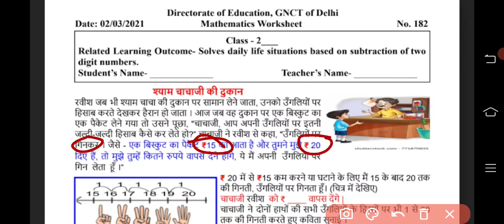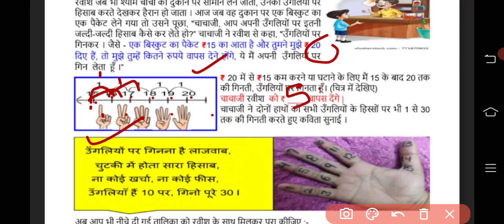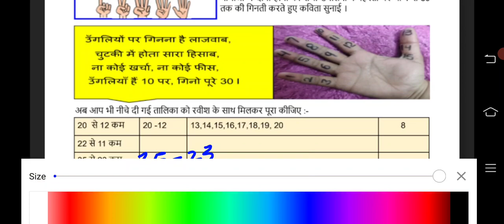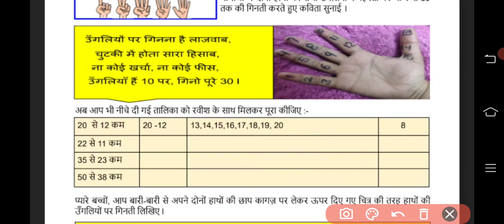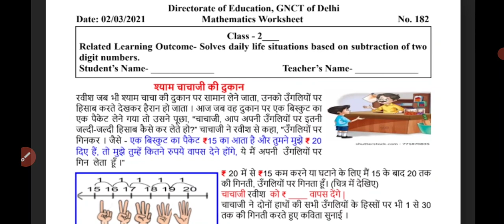2nd Class Maths Worksheet, no 182, date : 02/03/2021